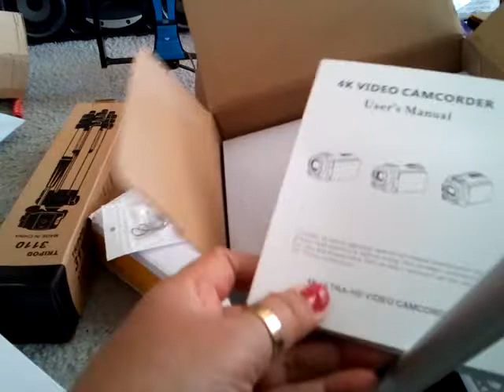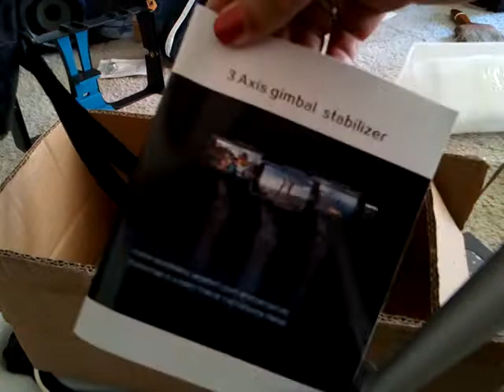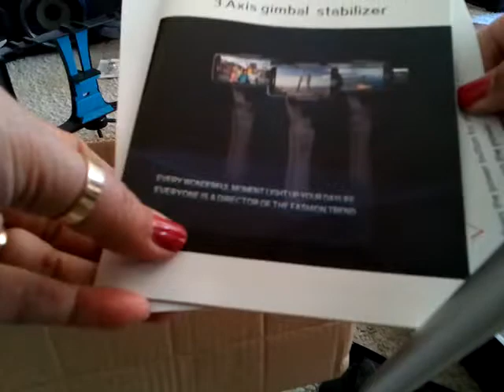Khui thùng mua hàng trực tuyến .Unboxing.Shopping Online.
Mua hàng trên mạng có tốt không ? , hên xui lắm ahihi ..)). Mình sẽ review các món hàng đã mua trên mạng trong video sau , các bạn đón xem nhé.
* Please . Dear friends ! Try full watch my videos or maximum five mins so your comments don't go to my spam folder. Because : I don't read and reply to comments there.
* Các bạn thân mến ! Plz xem full videos của mình hoặc tối đa năm
phút để bình luận của bạn không vào thư mục s.pam rác . Mình không thể đọc và trả lời các bình luận ở đó. Cảm ơn các bạn rất nhiều.
My Channel : Người Tình Úc Châu